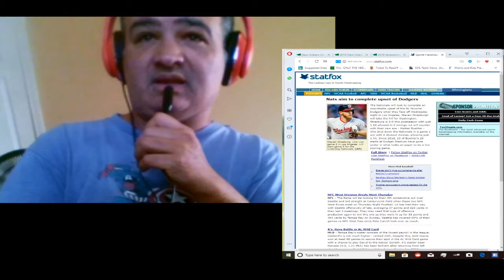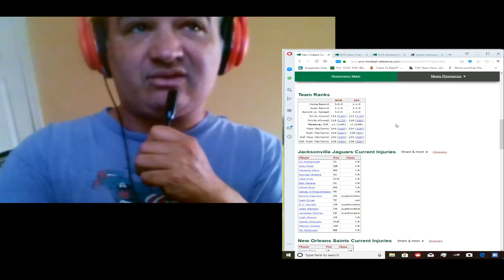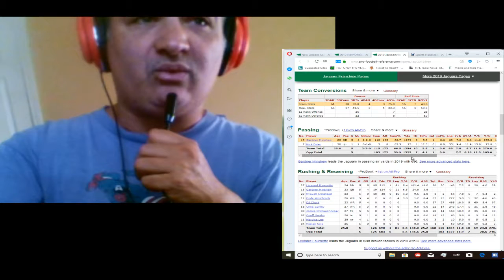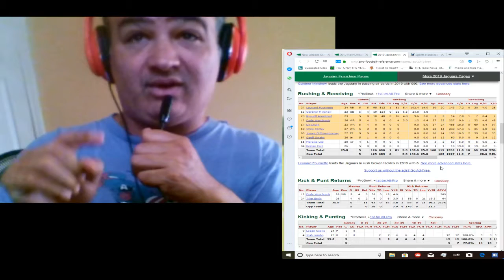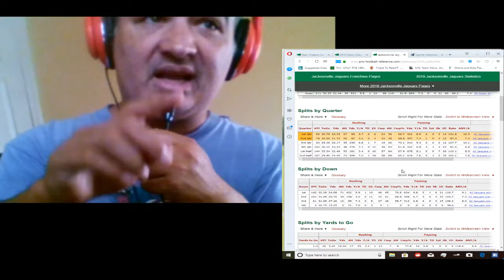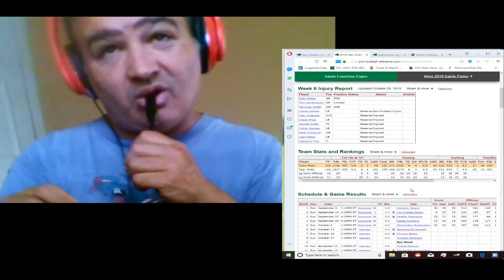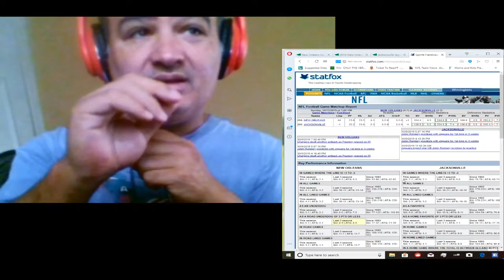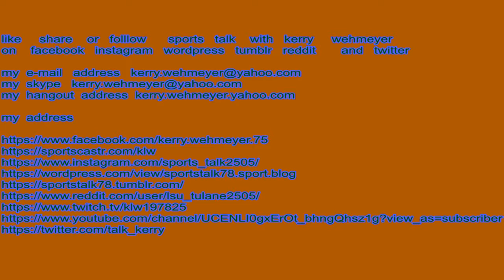sports talk with kerry wehmeyer saints vs jags game preview oct 10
sports  talk